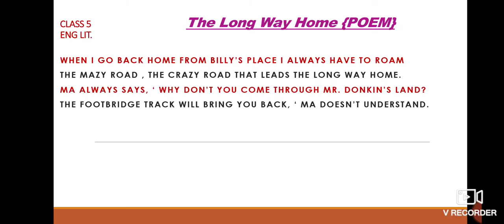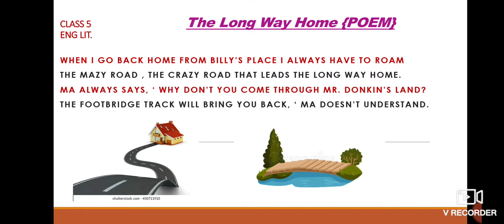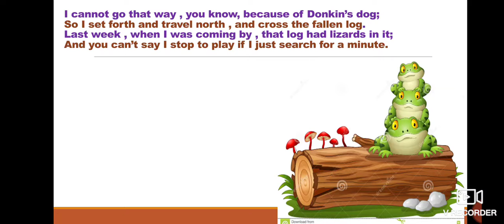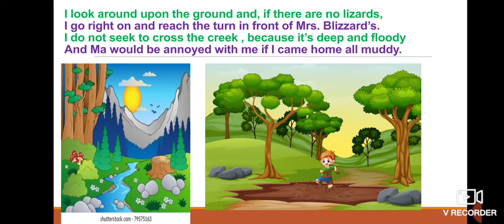Class. 5 The Long Way Home (Poem)